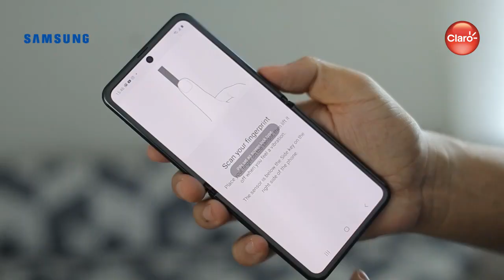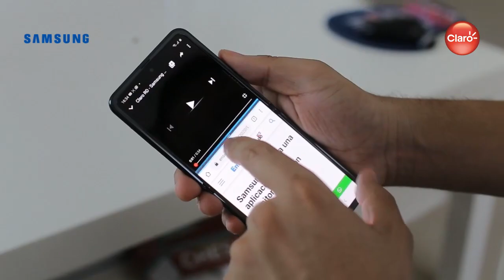Claro RD - Lanzamiento Samsung Galaxy Z Flip de Claro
Es el segundo dispositivo plegable de Samsung, creado para ofrecer a los usuarios una experiencia práctica y versátil. Cuenta con la primera pantalla de vidrio que se pliega en un formato compacto y elegante. El innovador smartphone dispone de pantalla completa que se pliega para caber en tu bolsillo con un revolucionario cristal flexible, una cámara hecha para sostenerse por sí misma y una batería que dura todo el día. El singular diseño del Galaxy Z Flip con capacidad de plegar a la mitad la espaciosa pantalla de 6.7" lo hacen perfecto para la multitarea, agregando una dimensión completamente nueva para administrar dos aplicaciones con Multi-Active Window.